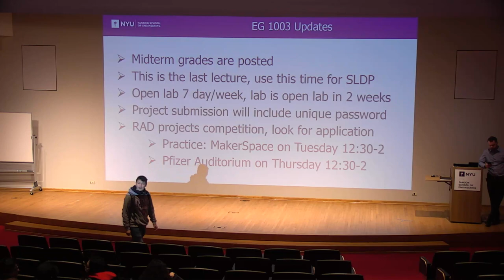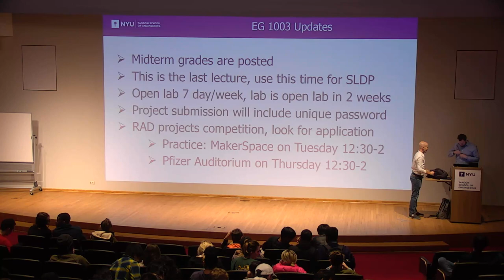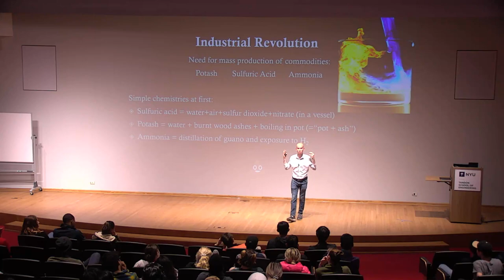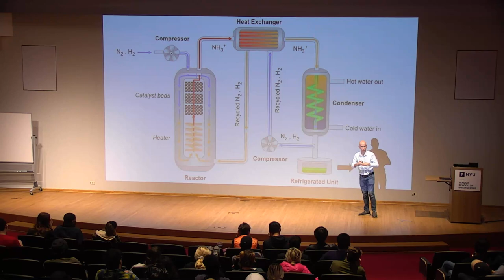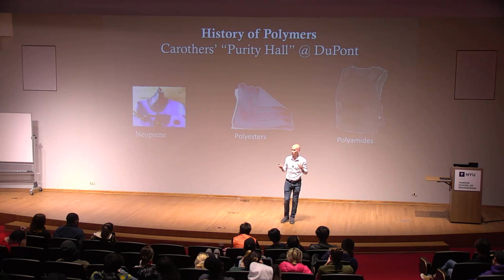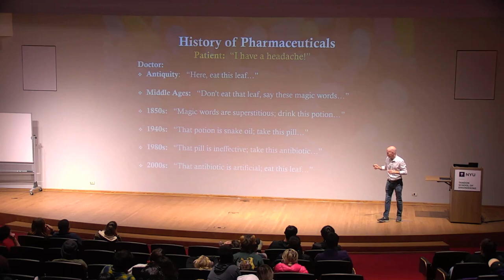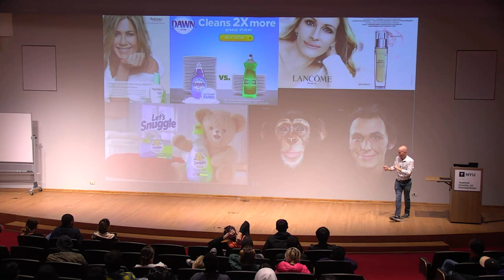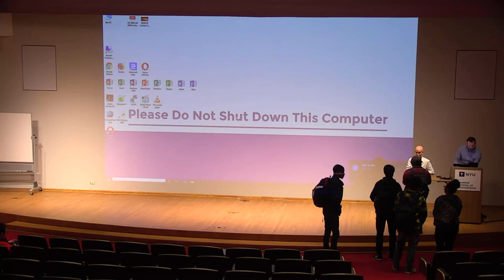EG1003 Lecture: Chemical Engineering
Fall 2019 -- Lec 10
2019/11/07

Speaker: Yanir Maidenberg